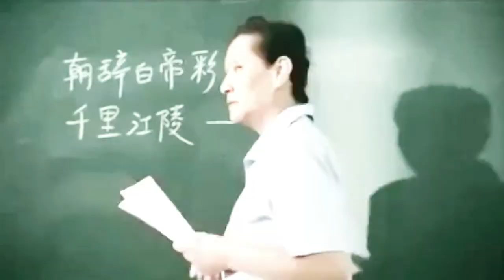Never Give Up Compilation Video(Must Watch!) - Best Motivational Video 2020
This is compilation video about the best motivational video on 2020 that will help you achieve success in life. Just watch or listen to this, it will forever change your life.

Are you on stress now? or experience stress daily. You are in need of therapy to remove those stress, check out this online therapy.

1)This video has no negative impact on the original works (It would actually be positive for them).
2)This video is also for teaching purposes.
3)It is not transformative in nature.
4)I only used bits and pieces of videos to get the point across where necessary.

Deeply Thoughts does not own the rights to these video clips.